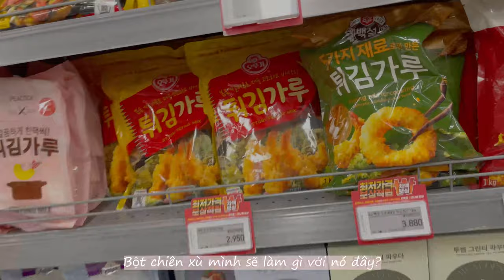Kì nghỉ hè của gia đình mình đã trải qua thế nào? | Cuộc sống Hàn Quốc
Kì nghỉ hè của gia đình mình đã trải qua thế nào mọi người cùng xem nhé!